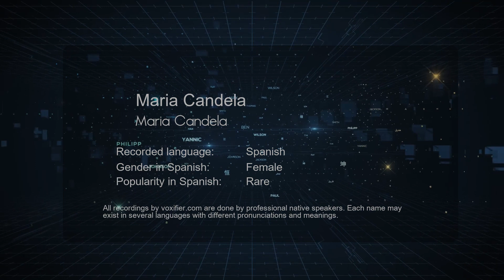How to Pronounce Maria Candela (Maria Candela) in Spanish - Voxifier.com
This is the Spanish pronunciation, gender, and phonetics recording of the name Maria Candela (Maria Candela). The same name may exist in other languages with different pronunciations. Check the meaning of name along with other possible pronunciations or similar names for free Voxifier uses the help of expert linguists to simplify pronunciations by replacing some special sounds with sounds more commonly available across all languages.